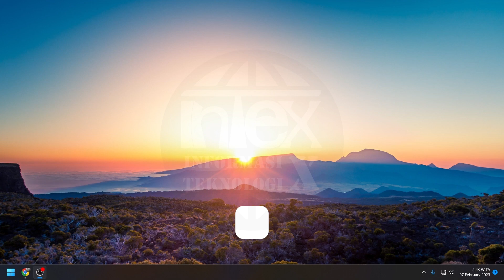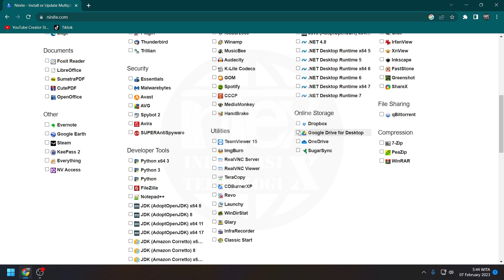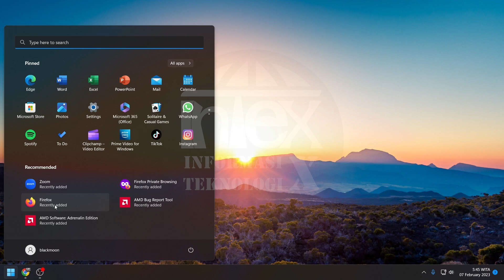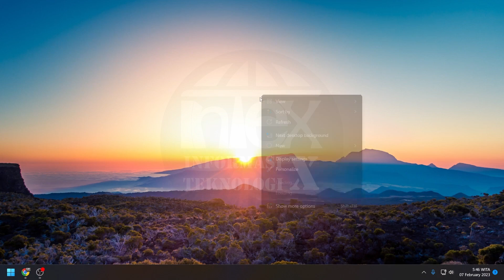Cara Install Aplikasi Komputer dengan mudah | Mudahnya Install Aplikasi dengan hanya satu website